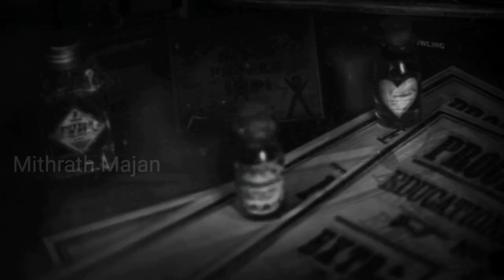ഇത്രയേ ഉള്ളൂ ...decoding Russian sleep experiment /Mithrath Majan2020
എല്ലാ യൂട്യൂബറും ഇതുപോലെത്തെ വീഡിയോ ചെയ്തിട്ടുണ്ട്.
പക്ഷെ ഇന്നും പലരും ഇതിനെക്കുറിച്ച് തെറ്റിദ്ധാരണ വച്ചുപുലർത്തുന്നുണ്ട് .അതുകൊണ്ടാണ് ഞാൻ ഈ വീഡിയോ ചെയ്തത് ...